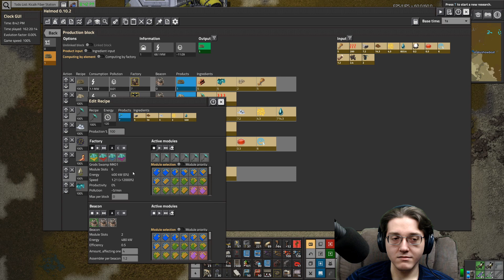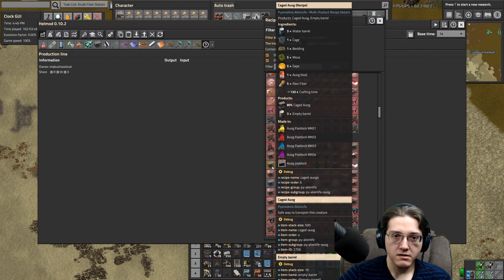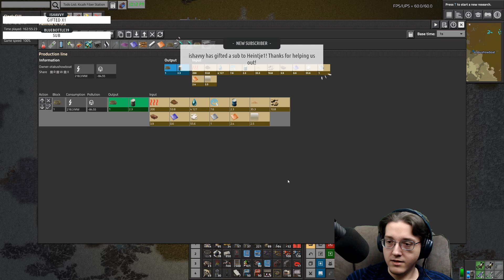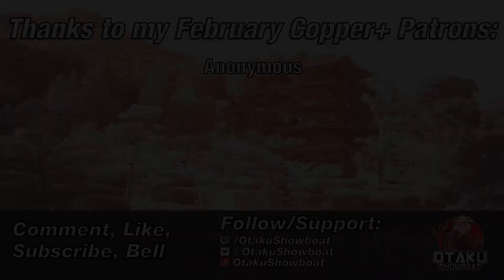Part 34 | Bedding Nitpicking | Pydew Valley Factorio | Stream Day 8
During this stream, I complain way too much about bedding and its component parts, then talk about my higher education story and briefly touch on politics. I have apologized for the complaints and will try to avoid going so far in the future. Welcome to Day 8 of Pydew Valley featuring Py Alien Life for Factorio 0.18.

Our mission in this series is 1 science per second / 60 science per minute of all sciences.

You can support Pyanodon on Patre